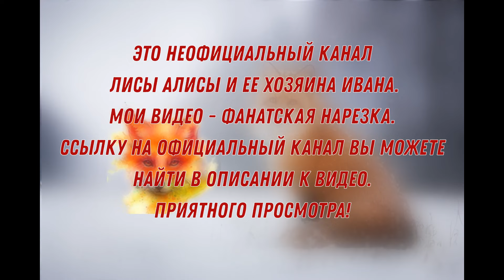ЛИ СЯО. Алиса - Лиса. Необычные ванны для лисы.